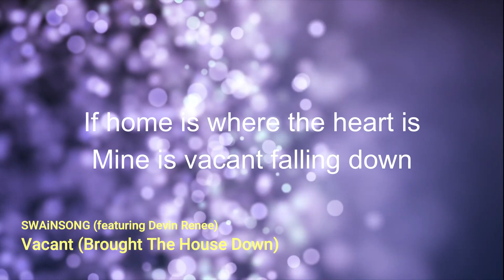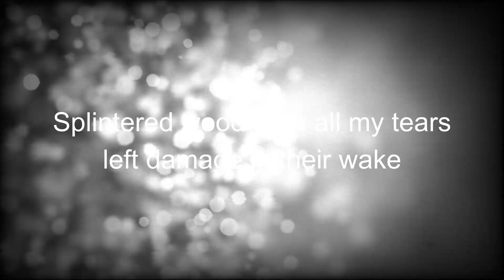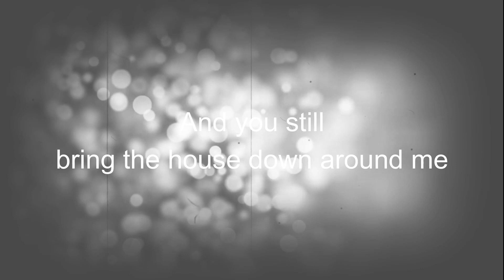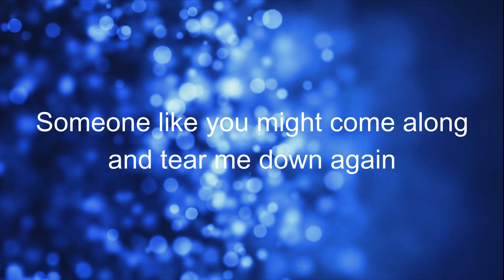Vacant (Brought the House Down)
Lyrics by Lisa Ann Swain
Vocals by Devin Renee
Produced by Subscotia Studios (Hilversum, The Netherlands)

Follow SWAiNSONG on these platforms

Lyrics~
If home is where the heart is
Mine is vacant, falling down
Dust encrusted boxes
Faded pictures on the wall
Only
The blur of lines are seen
Tarnished frames remain
On cracked and peeling paint

Did you love me
Or just want to be
The star of my memory
From center stage
You played the part so well
Now your ghost stands in your place
You brought the house down

Chunks of plaster fall to the floor
Like bones slowly break
Splintered wood from all my tears
Left damage in their wake
I thought
Our love cemented fast
But hard sand doesn't last
So now I'm forced to ask (ask ask)

And you still bring the house down around me

From center stage
You brought the house down (as an echo)

Can I build again
Or am I beyond repair
Is anything worth saving
I'm afraid to even dare
Someone like you might come along
And tear it down again
Without a second thought
And it would be
My end
My end
My end
My end